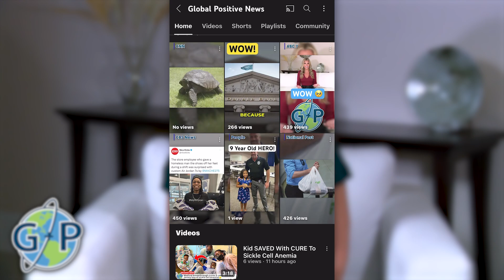Unicorn License Approved For California Girl - Touching Story You’ll Love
This adorable and heartwarming video tells the story of a young girl who wrote to LA County asking for a unicorn license. To her delight, the county granted her request, making her the first person in California to hold such a license.

This story is a beautiful reminder of the magic in believing and the joy in simple dreams. Watch how this young girl’s wish turned into a reality, complete with conditions for unicorn care and a special surprise.

✨Upgrade your self-identity and make success your default mindset – join Vishen Lakhiani’s FREE masterclass now

This video is about  Unicorn License Approved For California Girl - Touching Story You’ll Love. But It also covers the following topics:

California Approves Unicorn
Unicorn License Story
Inspiring Unicorn License

🛍️ Amazon Store

✅ About Global Positive News.

Welcome to Global Positive News! Here, we share good news from all over the world to brighten your day and bring a smile to your face. We aim to inspire and uplift people's spirits, giving them hope for the future. We spread positivity and hope, showing you the best of humanity. You'll find heartwarming stories that will restore your faith in humanity.

From unexpected acts of kindness to adorable moments caught on camera, these stories will warm your heart and make you smile. Every day is a chance to discover something amazing, and we’re here to remind you that kindness & joy are everywhere.